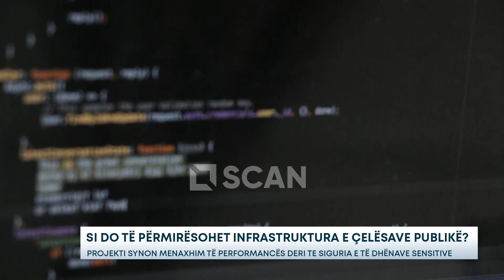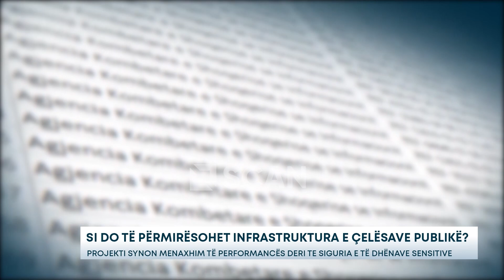Si do të përmirësohet infrastruktura e Çelësave Publikë? – Projekti synon menaxhim të...